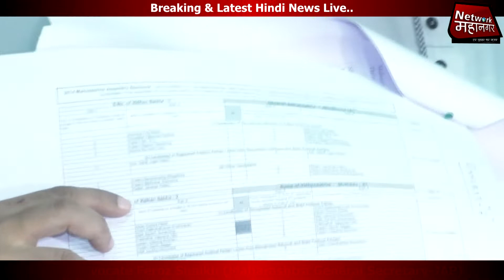महाराष्ट्र में सभी सीटों पर अपने उम्मीदवार उतारेगी ‘जन अधिकार पार्टी’ : बाबू सिंह कुशवाहा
मुंबई , उत्तर प्रदेश के पूर्व मंत्री व ‘जन अधिकार पार्टी’ के संस्थापक , राष्ट्रीय अध्यक्ष बाबू सिंह कुशवाहा ने कहा कि २०१९ के लोकसभा चुनाव में उनकी पार्टी महाराष्ट्र में सभी ४८ सीटों पर अपने उम्मीदवार उतारेगी और उत्तर प्रदेश में समान विचारधारा रखने वाले दलों के साथ मिलकर सभी सीटों पर चुनाव लड़ने की तैयारी कर रही है। कुशवाहा ने कहा कि 22 फरवरी तक महाराष्ट्र में लड़ने वाले उम्मीदवारों की सूची हम जारी कर देंगे।
सोमवार को मुंबई प्रेस क्लब में आयोजित पत्रकार परिषद में पूर्व मंत्री कुशवाहा ने कहा कि आम जनता कि मुख्य समस्या रोटी, कपड़ा और मकान है , किसान कर्ज में डूबे हैं , सत्ताधारी नेताओं के पास इन समस्याओं का समाधान नहीं है। हर चुनाव में जनता की मूलभूत समस्याओं को दूर करने के नाम पर वोट लिए जाते हैं परन्तु सत्ता में आने के बाद मंदिर- मस्जिद पर डिबेट करते है। जनता की समस्याएं जस की तस रह जाती हैं।
७० सालों में सरकारी नौकरियों में अल्पसख्यकों की संख्या ७० प्रतिशत से घटकर २ प्रतिशत पर आ गयी हैं। पिछड़ें वर्गों के लिए २७ प्रतिशत आरक्षण का प्रावधान है पर आरक्षण का कोटा कभी पूरा नहीं हुआ। इसलिए हमें सोचना होगा। जो लोग आज अंतिम पायदान पर खड़े हैं उन्हें मुख्यधारा में लाना होगा। उन्होंने महाराष्ट्र की जनता से अपील करते हुए ‘जन अधिकार पार्टी’ के हाथों को मजबूत करने की बात कही।

महाराष्ट्र प्रदेश महिला अध्यक्ष सुषमा मौर्य ने कहा कि महिलाओं की सुरक्षा, सशक्तिकरण , मछुआरों, पिछड़ें वर्गों और किसानों के जीवन स्तर को ऊपर उठाना ‘जन अधिकार पार्टी’ की पहली प्राथमिकता होगी। इस संदर्भ में रविवार को ठाणे के वागले स्टेट में एक भव्य जन रैली का आयोजन किया गया था। जिसमें भारी संख्या में मौजूद जनता को राष्ट्रीय अध्यक्ष बाबू सिंह कुशवाहा ने संबोधित किया।

‘जन अधिकार पार्टी’ महाराष्ट्र प्रदेश के जनरल सेक्रेटरी एडवोकेट फ़िरोज़ शेख ने पत्रकारों को २१ अगस्त २०१८ को बॉम्बे हाईकोर्ट में दाखिल याचिका की फाइल दिखाते हुए बताया कि साल 2014 के चुनाव में इलेक्शन कमीशन के रूल्स को पूरी तरह से फॉलो नहीं किया गया था। इलेक्ट्रॉनिक वोटिंग मशीन यानी (ईवीएम) में निश्चित तौर पर छेड़छाड़ किया गया था जिससे इस चुनाव में बीजेपी के नेतृत्व वाले गठबंधन ने भारी बहुमत के साथ जीत दर्ज की थी।

मुंबई महानगर का तेजी से आगे बढ़ता आपका अपना चैनल "नेटवर्क महानगर" हर ख़बर पर नज़र..